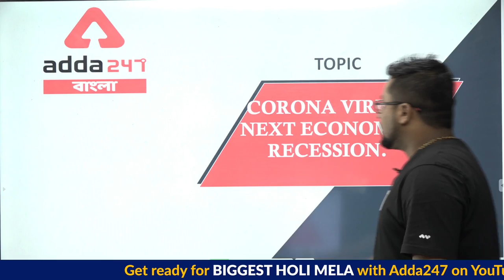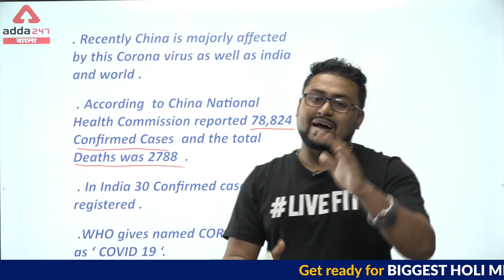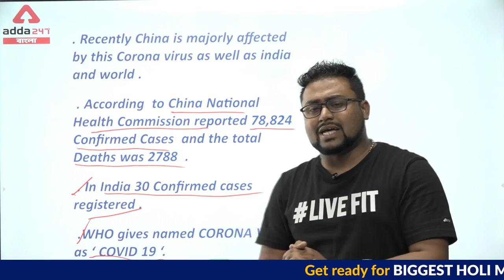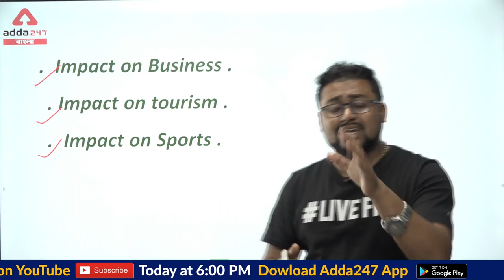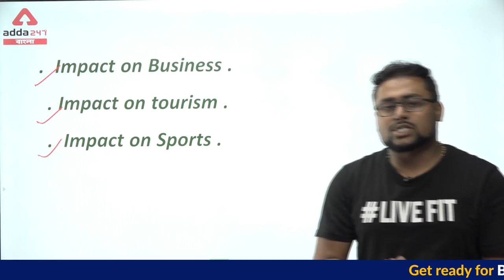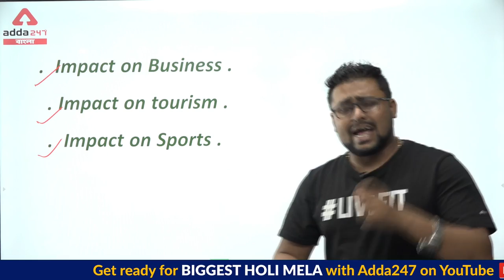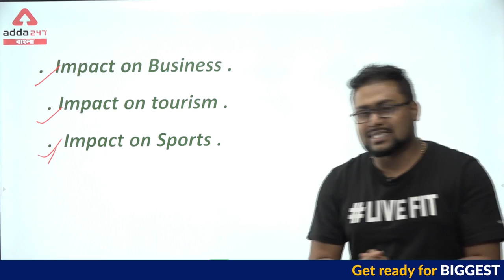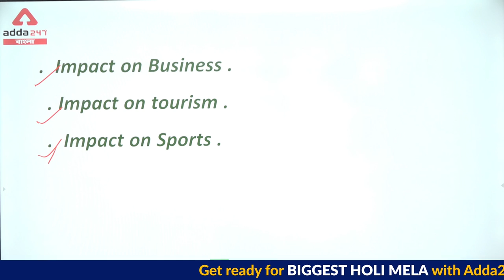Coronavirus | Coronavirus update | Coronavirus symptoms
Coronavirus coronavirus news coronavirus update coronavirus pandemic coronavirus outbreak coronavirus latest news coronavirus symptoms coronavirus explained coronavirus prevention covid-19 coronavirus spread coronavirus quarantine corona who coronavirus coronavirus 2020 coronavirus Italy coronavirus china coronavirus covid

Coronavirus effects on Economy | Economics | All Exams

All Products Under @1999
Online Live Classes & Video Courses @1999
Test Series & Books Under @499
Ebooks @299

Adda247 Live Classes Schedule:

⇒ Morning Shows:
(7:00 AM) - Current Affairs 2020
(8:00 AM) - The Hindu Analysis